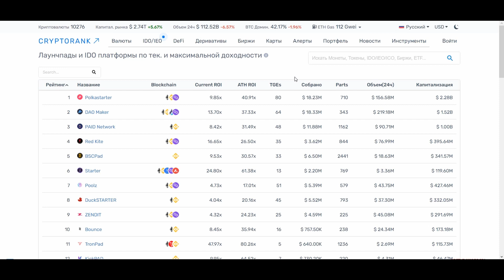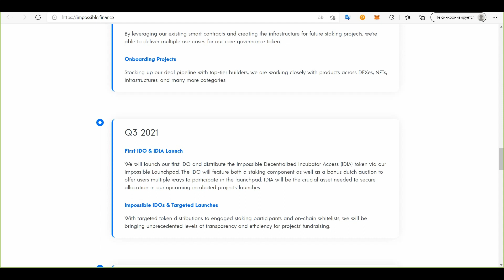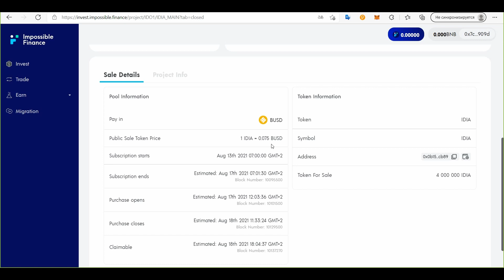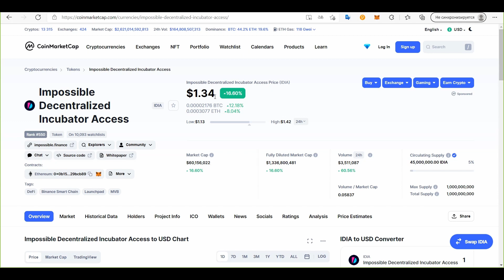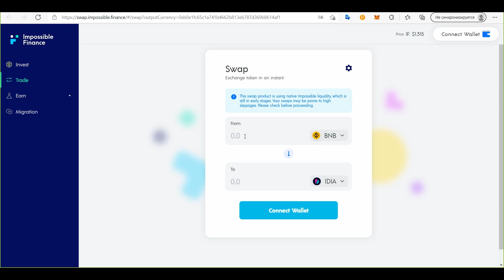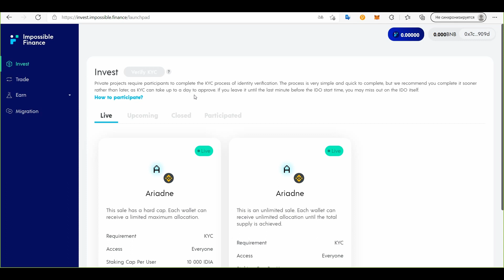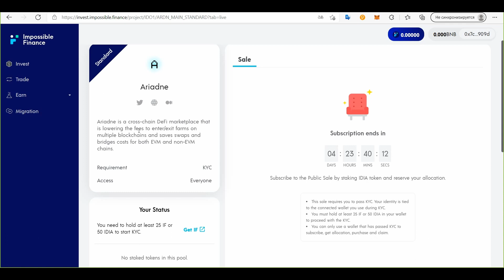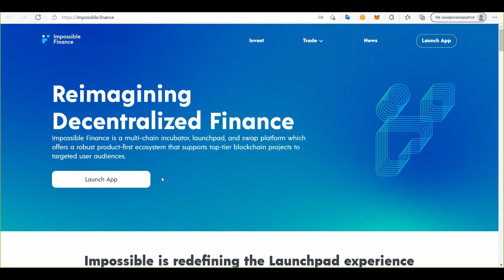Impossible Finance-Как Принять участие В Новом Token Sale!Launchpad -Продажа Токенов На Раннем Этапе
Всем привет дорогие Друзья -сегодня у нас в обзоре новый Token Sale -Разберем моменты как участвовать на данной площадке !

Пополнял кошелек метамаска через :

Binance Биржа - реферальная ссылка даст ! 10 % на погашении комиссии !

Gate.io -Регистрация на Бирже ! 20% на комиссии  !

Прочие интересные ссылки:

Coinlist Регистрация на покупку токенов !
Получите $ 10 за каждые $ 100 oбмена .